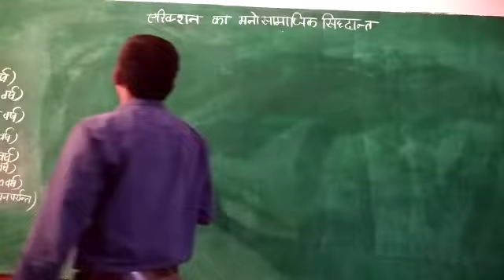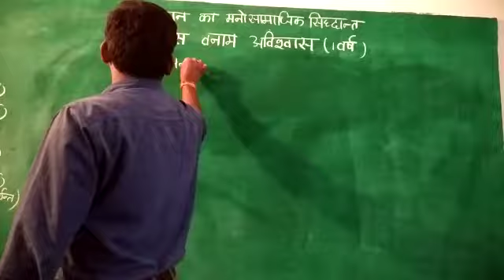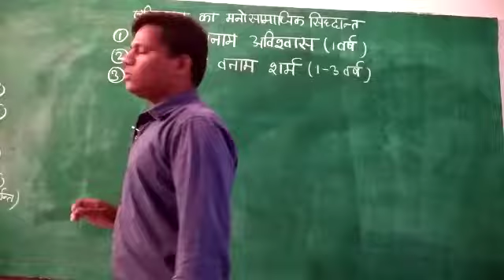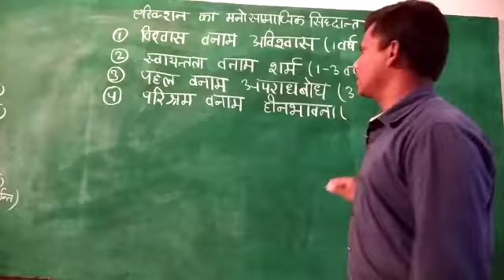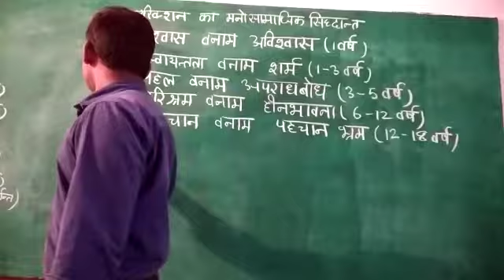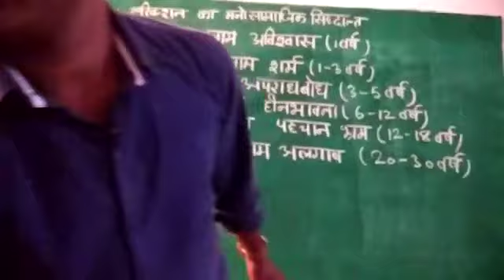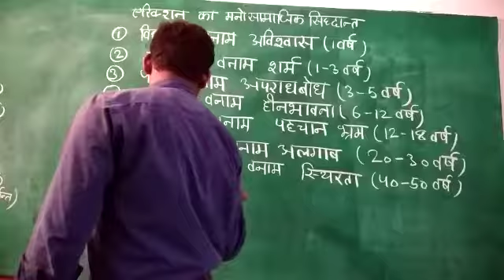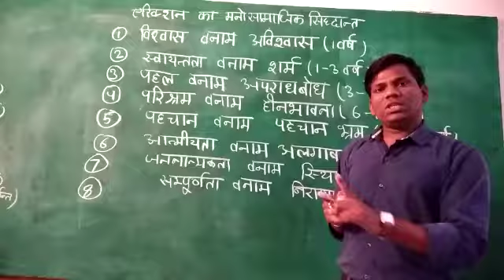mp varg 3 special |एरिक्शन का मनोसामाजिक सिद्धान्त |बाल विकास एवं शिक्षा शास्त्र अध्ययन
mp varg 3 special |एरिक्शन का मनोसामाजिक सिद्धान्त |बाल विकास एवं शिक्षा शास्त्र अध्ययन|ariksontheory mpvarg3 shikshasastra gs study khan sir#